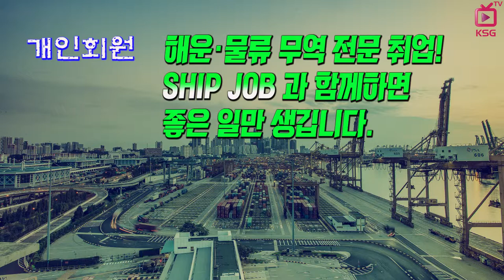SHIPJOB 해운물류 구인정보 (2018년 12월 넷째주)